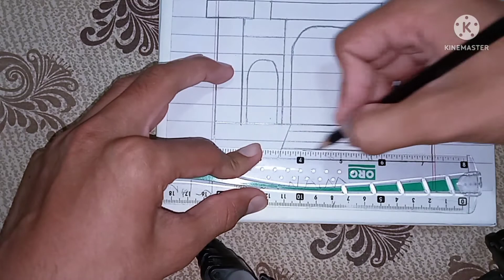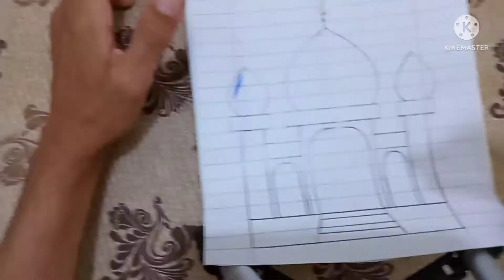Easy Drawing of mosque//How to draw a mosque and Color it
your quarries.
How to draw a mosque and color it